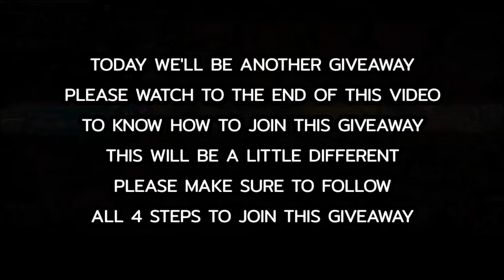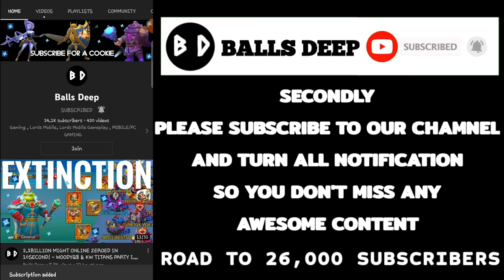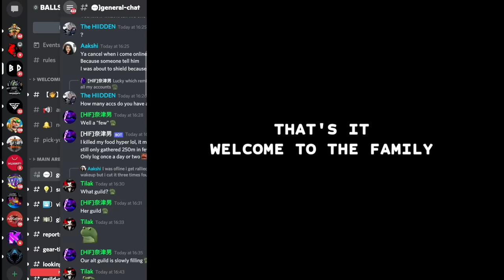800MILLION MIGHT T5 ACCOUNT GIVEAWAY! - Lords Mobile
HEY FAM. WELCOME TO THIS GIVEAWAY PLEASE BEFORE JOINING THIS PLEASE CLICK ON THIS TO SUPPORT FOX TEAM AND JOINING HIS TELEGRAM CHANNEL.

HUAWEI APPGALLLERY:
1) Install HMS security if prompted for AppGallery to run
2) Register a Huawei ID account
3) If you need any helps or want to join the VIP club, contact AppGallery Team via discord